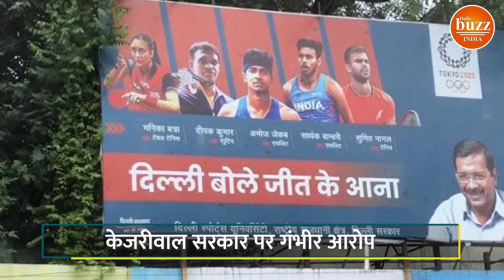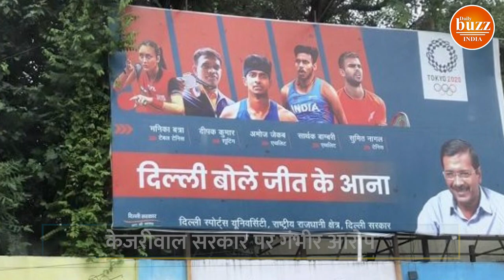Tokyo : Kejriwal Government ने सिर्फ Poster-Banner पर किया खर्च, एथिलीट्स को नहीं मिली कोई सुविधा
If you live in Delhi, then you must have seen a lot of banner posters of Kejriwal government's Olympic players on government buses while coming and going, Delhi said, coming after winning this poster will be seen on every road, bus, auto of Delhi but why? Yes, if we tell you that the Kejriwal government, which has spent crores on banners and posters, has only done the work of polishing its image by doing so.